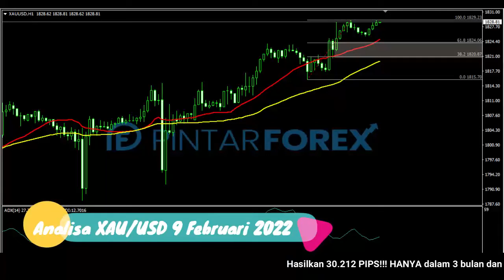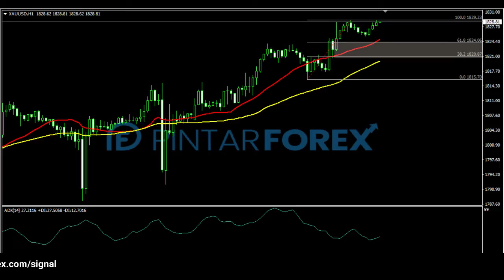🔴 LIVE: Analisa Forex Hari Ini 9 Februari 2022 Emas Bullish; Waspadai Fase Koreksi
"Analisa Forex Hari Ini 9 Februari 2022 Emas Bullish; Waspadai Fase Koreksi